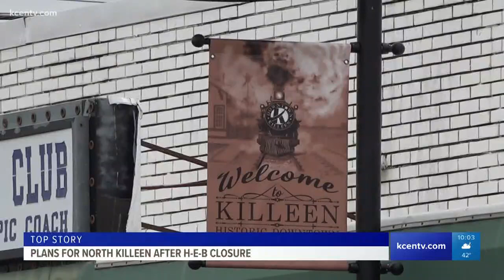Downtown Killeen left with food desert after losing H-E-B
According to Killeen city officials, H-E-B was losing thousands of dollars and had no choice but to close.